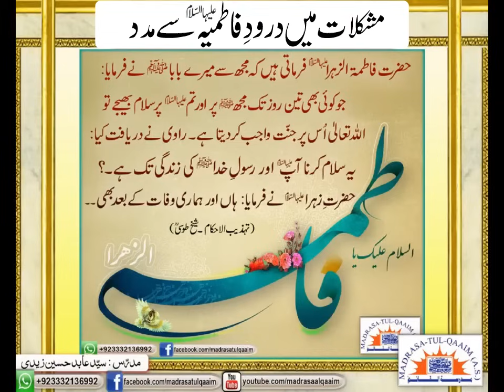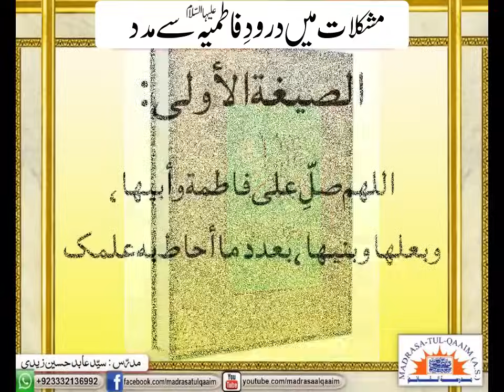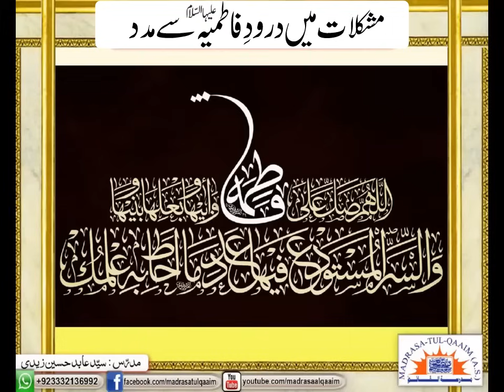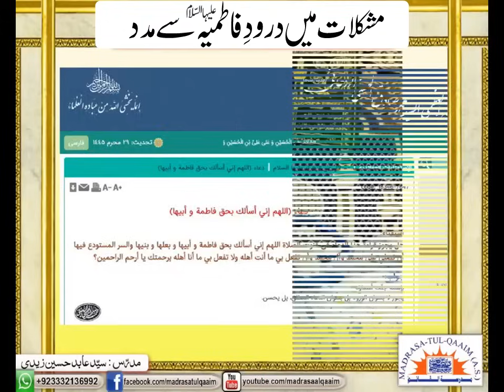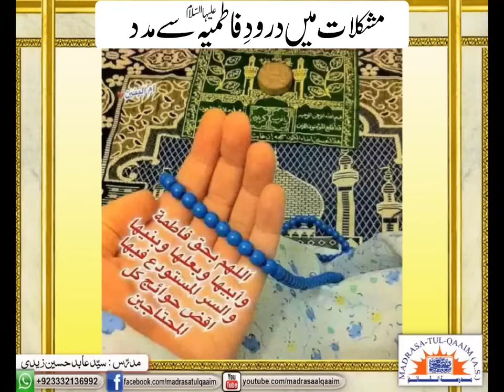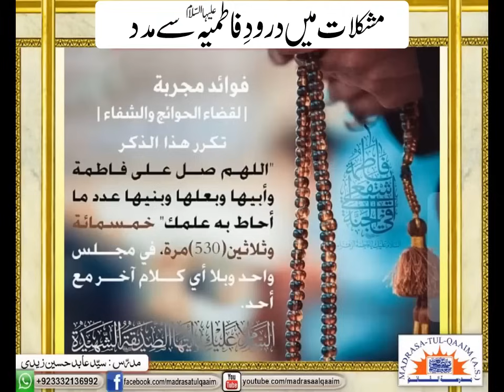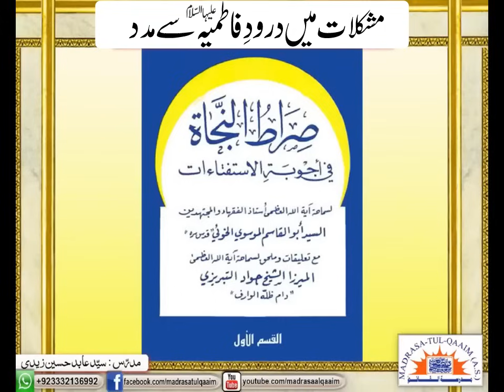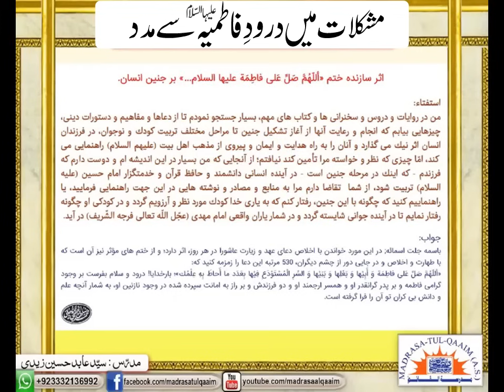مشکلات میں درودِ فاطمیہؑ سے مدد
Mushkilaat mei durood e Fatima (sa) say madad
Regards.,